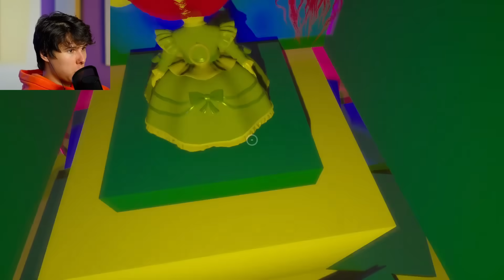НАСТОЯЩАЯ СЕКРЕТНАЯ ГЛАВА В ХАГГИ ➲ ТЕОРИИ И СЕКРЕТЫ Poppy Playtime Chapter 1